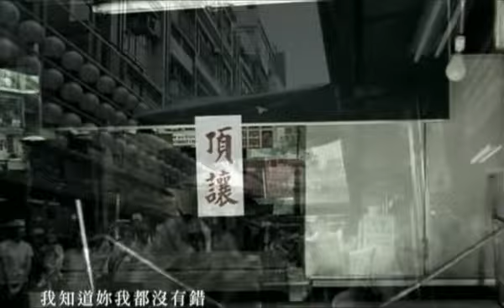Jay Chou- Tui Hou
Jay Chou ft. Hebe- Tui Hou